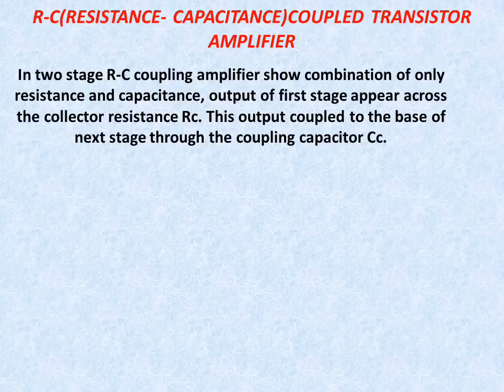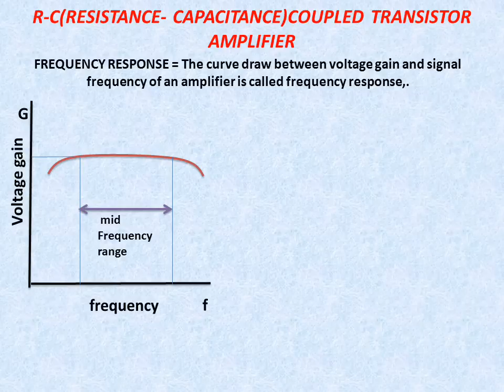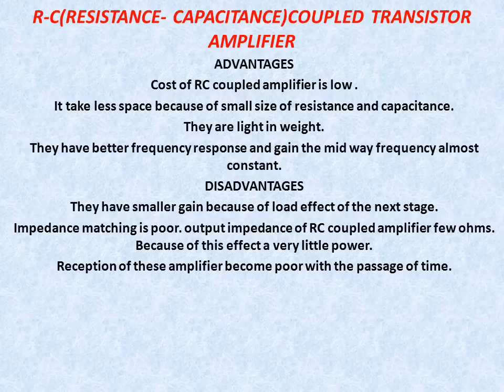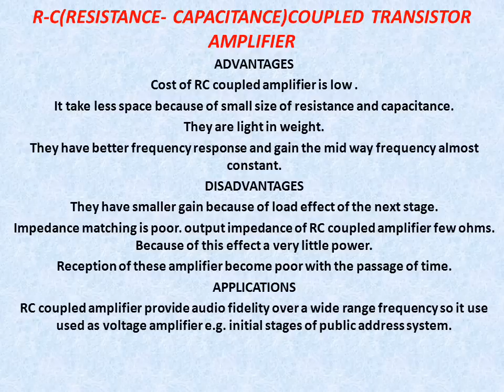R-C(Resistance- Capacitance)Coupled Transistor Amplifier